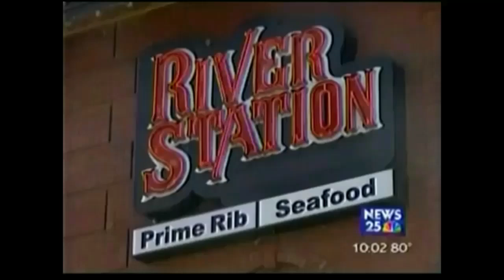Fri 9 13 24